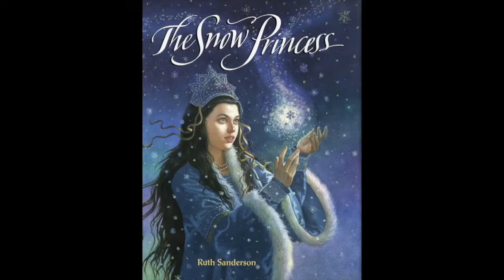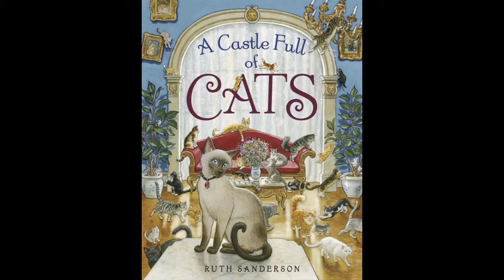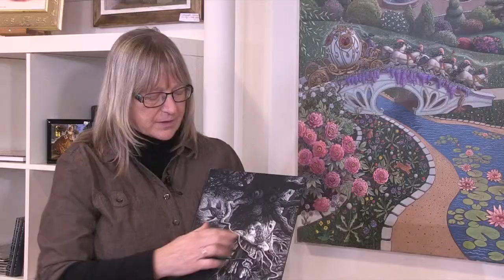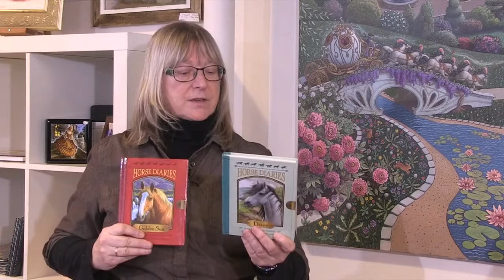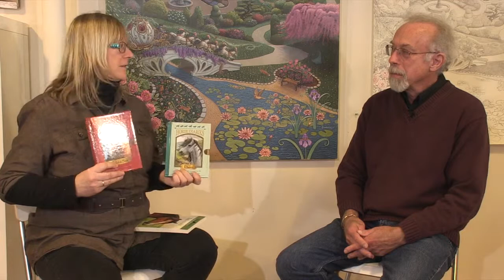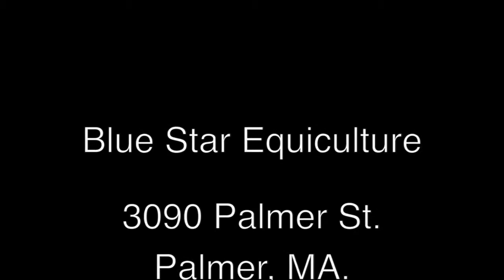In Studio- Ruth Sanderson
This video is about Ruth